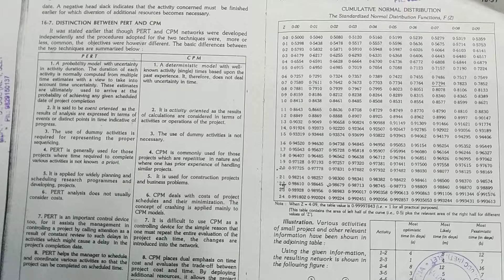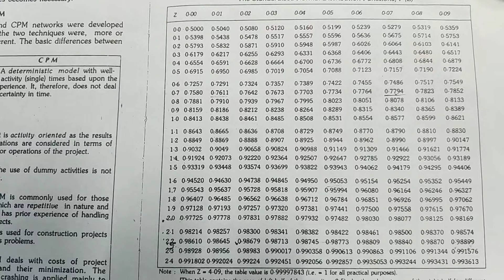Normal Distribution Table~Cumulative Normal Distribution Table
This video is useful to the students of  MBA, BBA, CA, CS, B.Com, M.Com and all other conceptual, practical and numerical oriented courses.
For Full course on Maths, Statistics, Quantitative Techniques, Financial Management, Operations Research, Security Analysis & Portfolio Management, Financial Derivatives,Business Research, Operations Management, Cost & Management Accounting in MBA,M.COM,BBA, B.TECH OF ALL UNIVERSITIES PLEASE CLICK THE LINK GIVEN BELOW
Download the app- Himanshu Sir's MBA Universe from the play store for full courses on various subjects like Finance, Security Analysis & Portfolio Management, Financial Derivatives, Statistics, Quantitative Techniques, Operations Research, Project Management, Business Research, Operations Management.This video is very important  For MBA/BBA/B.Com/M.Com/B.Tech/CA/CS students